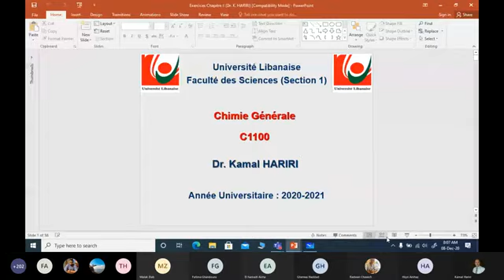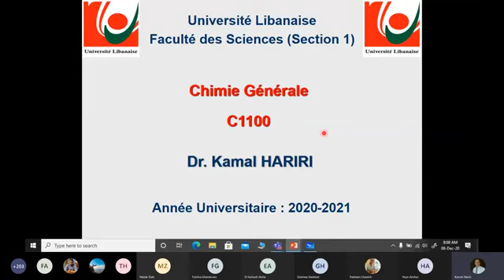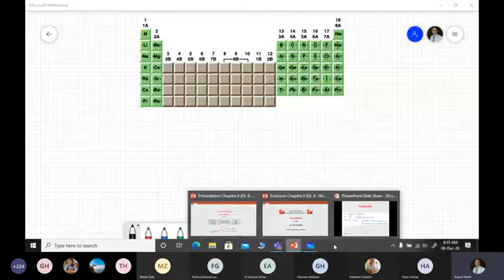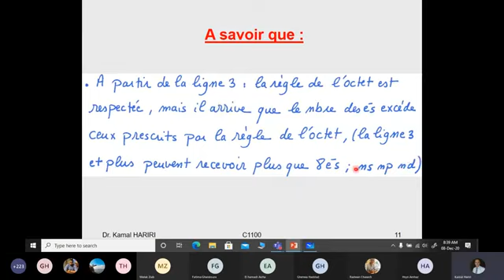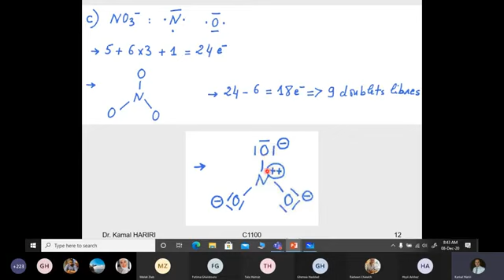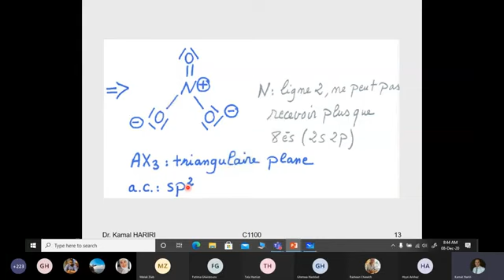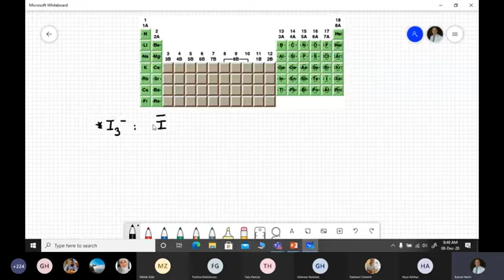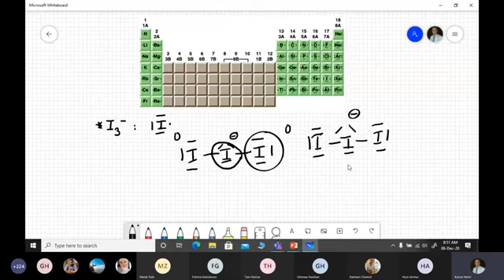Chapitre 2_supplémentaire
C1100